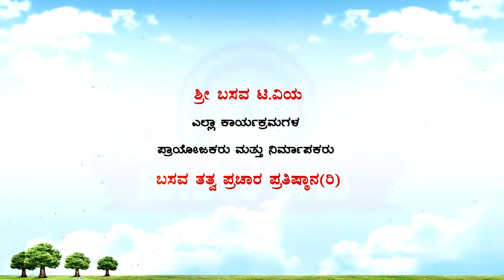Sri Basava Tv- ChennaBasavananda Swamiji Panchachara Ep - 04